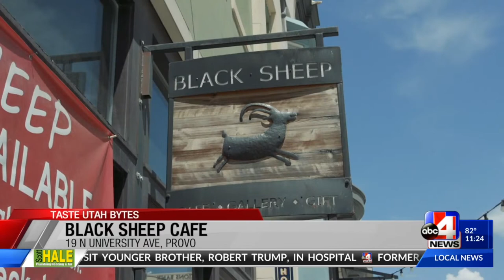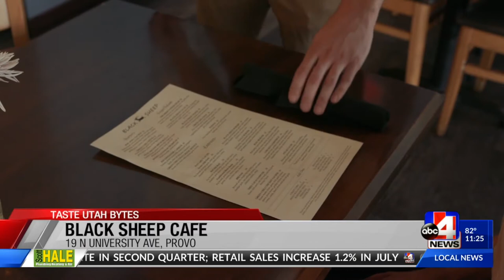URA - The Black Sheep Cafe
URA - Midday - 08/14/2020